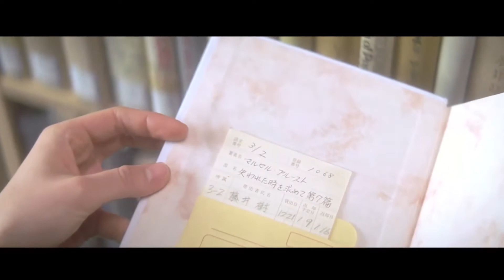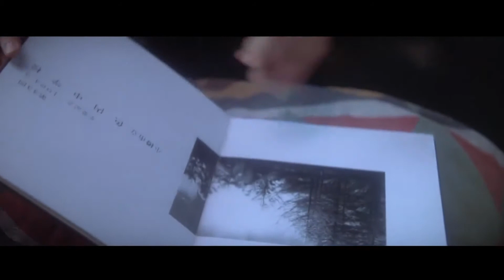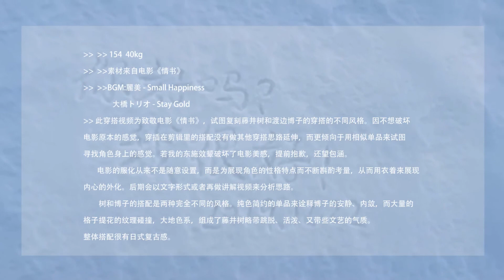【电影穿搭05】岩井俊二《情书》冬季日系复古穿搭|格纹 叠穿|小个子女孩的复古文艺感穿搭实验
“你好吗？我很好。”
致敬电影《情书》，试图复刻树和渡边博子穿搭的不同风格。
不想破坏电影原本感觉，穿插的搭配未做其他穿搭思路延伸，而更倾向于用相似单品来寻找角色身上的感觉。若我的东施效颦破坏了电影美感，提前抱歉，望包涵。
 电影的服化从来不是随意设置，而为展现角色的性格特点而不断斟酌，用衣着来展现内心的外化。后期会以文字形式或者再做讲解视频来分析思路。
树和博子的搭配是两种完全不同的风格。纯色简约的单品来诠释博子的安静、内敛，大量格子提花的纹理碰撞，大地色系构成树的跳脱和文艺感。很有日系复古感